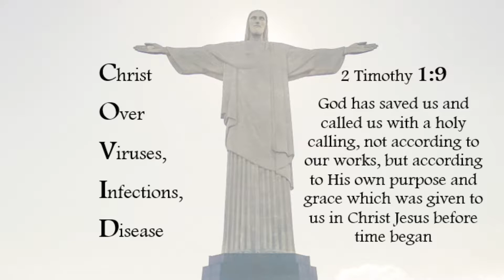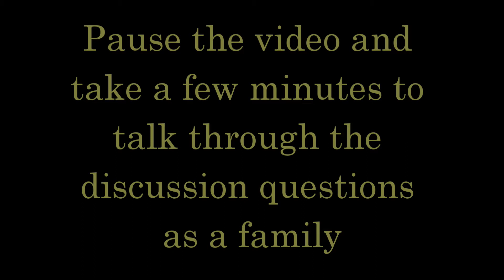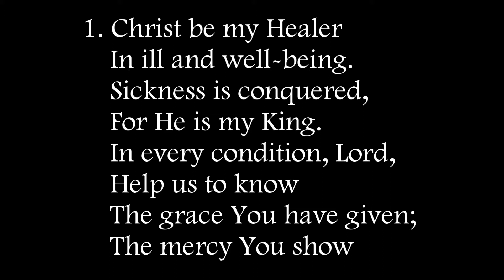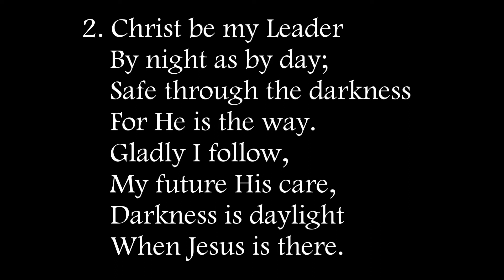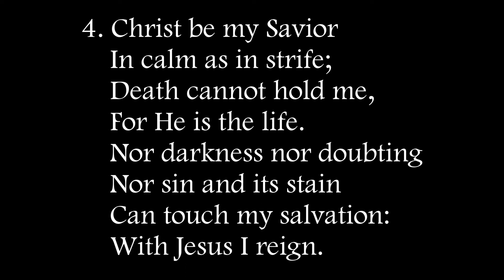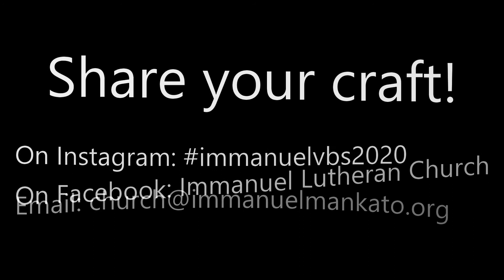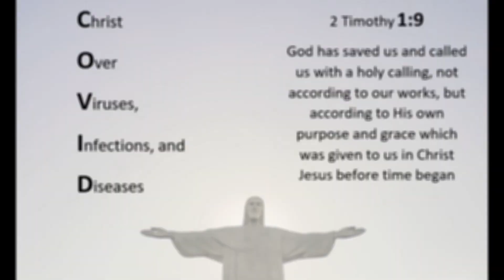Immanuel VBS 2020 Friday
Welcome to our final day of the online Vacation Bible School of Immanuel Lutheran Church!

2020 has been a year of change and upheaval. Between fears and anxieties caused by COVID-19 and the protests and riots that have swept our nation, there are many outward reasons for us to be afraid, not only for our own lives, but for the future of our children and our churches.

It is because of this tendency toward fear, that now is the perfect time to look at what God has to say in His Word about sickness. After all, God has promised us that it is His Word that it makes us “complete, thoroughly equipped for every good work.” (2 Tim. 3:17 NKJV)

The important title of our VBS is Christ Over Viruses, Infections, and Disease. Indeed, God has some very important things to tell us in His Word about sickness. He tells us that sickness is a result of sin. He tells us that He uses sickness for His own good purpose. He tells us that He has power over sickness. He tells us that sin is the worst sickness of all. Most importantly, He tells us when sickness will be no more.

This year for Vacation Bible School we are not able to meet in person because of the restrictions that have been placed on us because of COVID-19. However, that does not mean that our study of God’s Word should stop! God wants all of us to be equipped with what He tells us about sickness, so that we can share it with others.